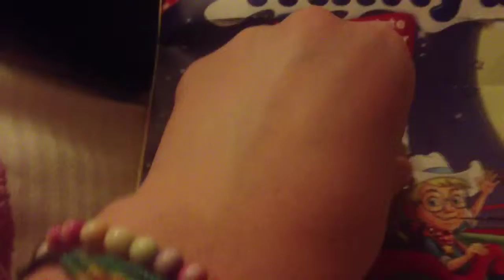Vlogmas Day 9 - Advent Calendars | Alex's Vlogs